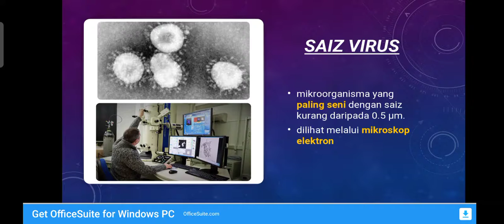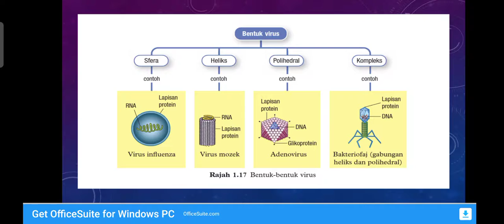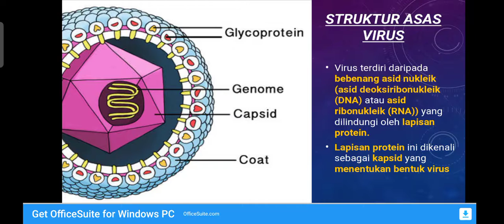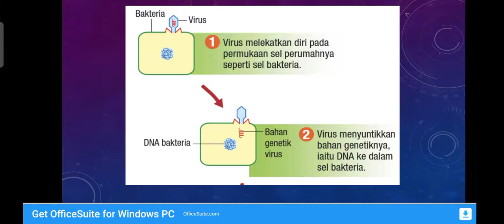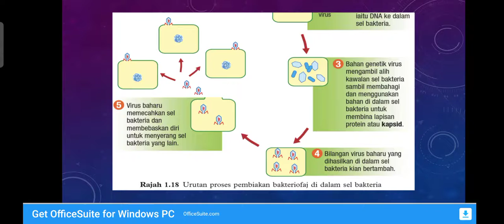F5 B1 MIKRO VAIRUS